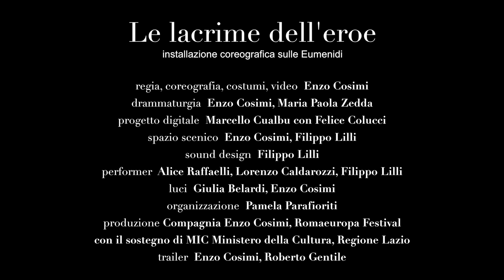Le lacrime dell'Eroe /installazione coreografica sulle Eumenidi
regia, coreografia, costumi, video Enzo Cosimi
drammaturgia Enzo Cosimi, Maria Paola Zedda
progetto digitale Marcello Cualbu, in collaborazione con Felice Colucci
spazio scenico Enzo Cosimi, Filippo Lilli
sound design Filippo Lilli
performer Alice Raffaelli, Lorenzo Caldarozzi, Filippo Lilli
voci Enzo Cosimi, Alice Raffaelli, Maria Paola Zedda
assistente di produzione Luca Della Corte
luci Giulia Belardi, Enzo Cosimi
organizzazione Pamela Parafioriti
contributo video Roberto Gentile
Il progetto è realizzato con il sostegno per le residenze di: Fondazione Armunia, Teatri di Vita, Progetto Borca – Ex Villaggio Eni di Borca di Cadore, BASE Milano, Spin Time Lab
produzione Compagnia Enzo Cosimi, Romaeuropa Festival